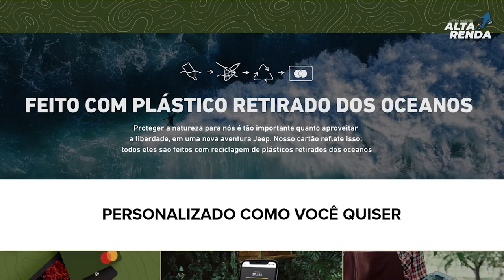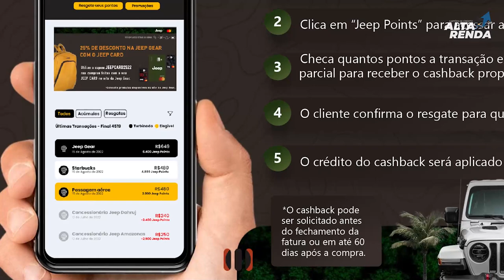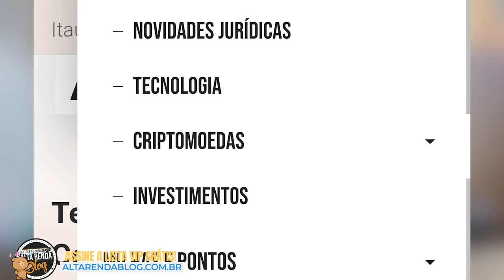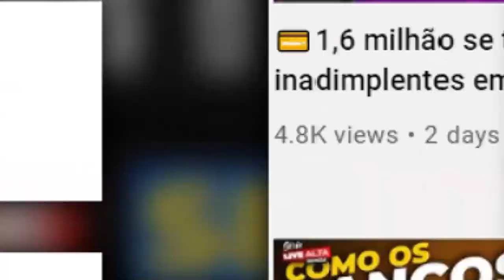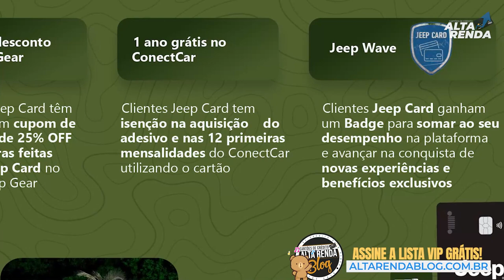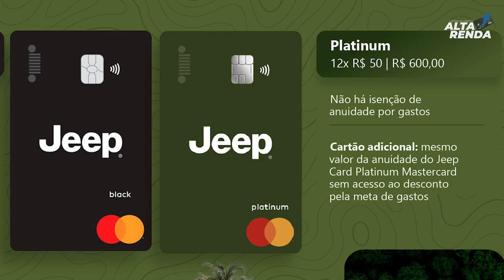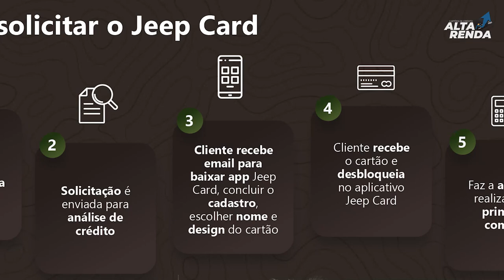💳AGORA É OFICIAL, CARTÃO DE CRÉDITO JEEP CARD PLATINUM E BLACK, VOCÊ JÁ PODE PEDIR O SEU, LOUNGE KEY